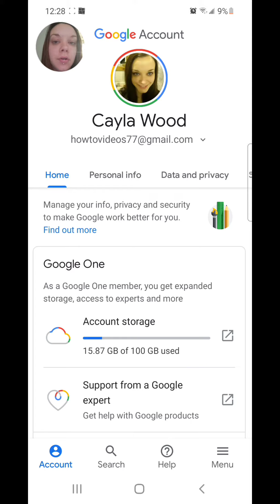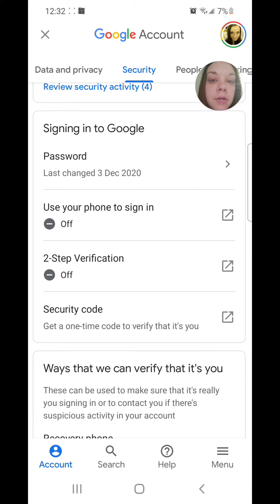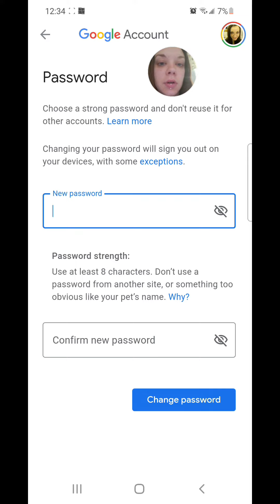How To Change Your Gmail Password On An Android!!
This video will show you how to change your gmail password on an android

Thanks